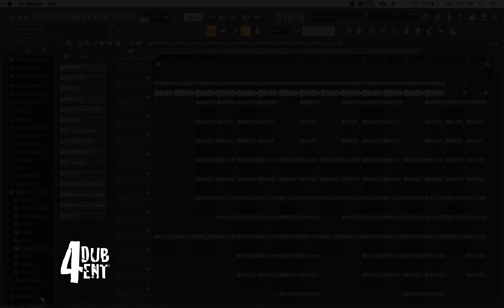"Quarantine Vibe"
Its been some years since i last produced any music. Fresh outta retirement, heres somethin' light to vibe to during the corona virus shutdown. Produced by PJ Flores of 4 Dub Ent.